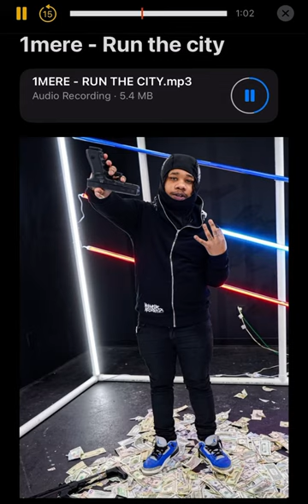1mere - RUN THE CITY